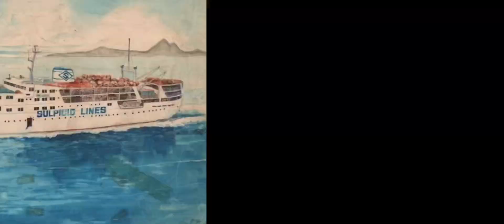Error - MV Doña Paz